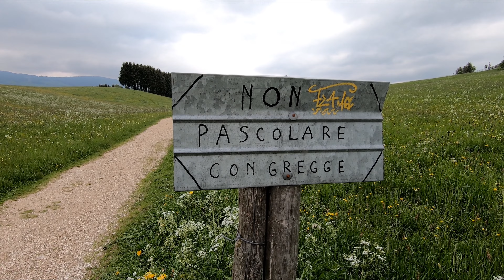Asiago (Vicenza) e il sacrario militare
Gita di giornata in centro ad Asiago e camminata intorno al sacrario militare